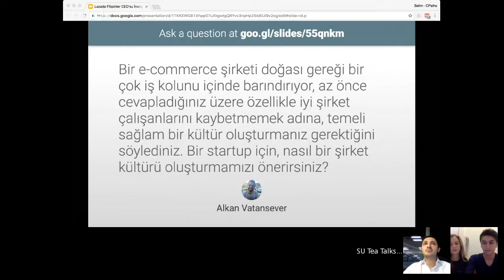Startup'larda şirket kültürü nasıl olmalı? - İnanç Balcı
Lazada Filipinler CEO'su İnanç Balcı ile Girişimcilik Üzerine

Konuşmacımızın Özgeçmişi:
İnanç Balcı 2004 yılında Özel Koç Lisesi’nden mezun olduktan sonra eğitimine Purdue Üniversitesi’nde devam etti. Buradan da Endüstri Mühendisliği ve Ekonomi çift anadalı yaparak 2008 yılında mezun oldu. Amerika’dan sonra Londra’da Nomura International ve Odin Financial gibi dev şirketlerin birleşme ve satın alma birimlerinde çalıştı. Sonra Asya’da sanal alışveriş şirketi kurma kararı alan İnanç Balcı, 2012 yılında Lazada Group’un Eş Kurucusu oldu. Halen Lazada Filipinler CEO’su görevini üstlenmeye devam etmektedir.